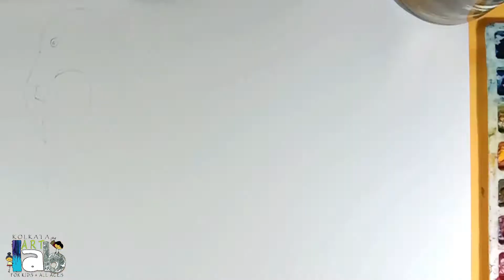How To Paint Birds/In Watercolor/Easy Freehand Painting For Beginners/Part-II